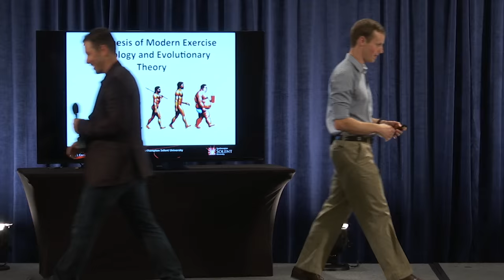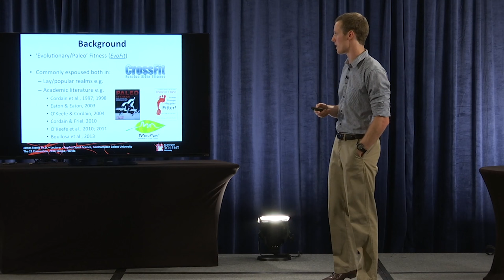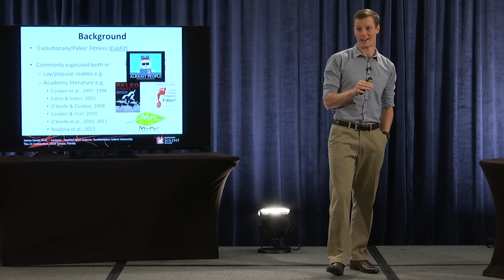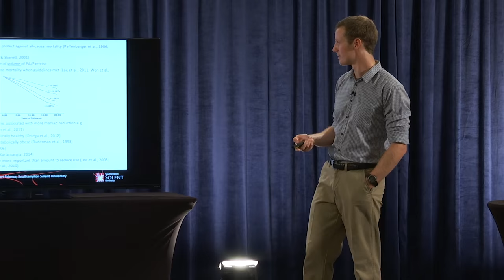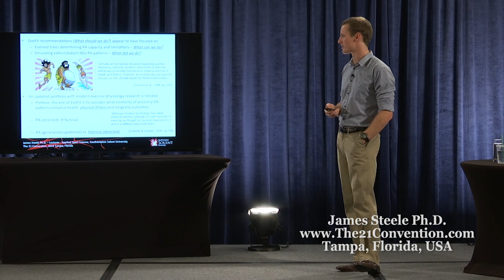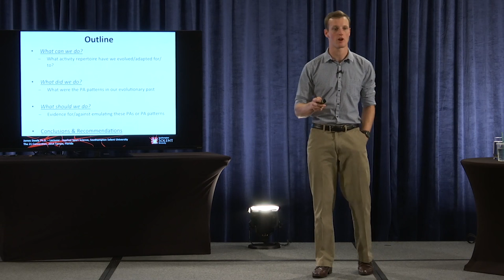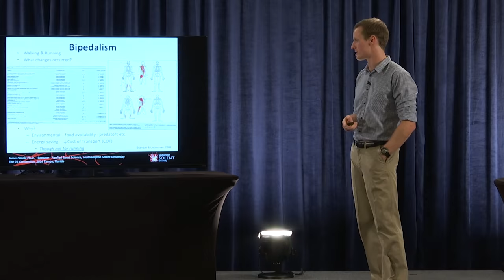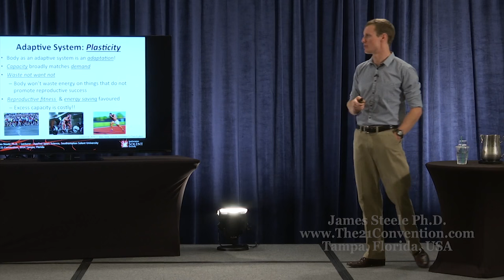Chapter 1 of 4 | A Synthesis of Modern Exercise Physiology and Evolutionary Theory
This is a talk on the research surrounding modern exercise physiology and evolutionary theory. You will learn the truth about the evolutionary paleo fitness movement and why you don’t necessarily have to be concerned about living a sedentary lifestyle.

In full presentation, you will learn:

- What mode of exercises you should be engaging in.
- Why you don’t need to structure exercise around play.
- Why quality high intensity exercise is the key to achieving your fitness goals.

About James Steele Ph.D. :

James Steele is a Lecturer in Applied Sport Science in the Health, Exercise and Sport Science department at Southampton Solent University.  His job involves furthering research in the areas of health, exercise and sport science in addition to teaching on physiology, biomechanics and research methods on the Universities Sport Science, Sport Coaching and Health and Fitness related courses.

James graduated with a first class BSc (Hons) in Applied Sport Science from Southampton Solent University in 2010 and has recently completed his PhD researching the effects of isolated lumbar extension resistance training for chronic low back pain and its symptoms. In addition to his academic qualification James has gained extensive applied experience working as a strength and conditioning provider with a wide range of elite athletic populations including; international Ironman triathlete’s, Paralympic wheelchair basketball and rugby, semi-professional muay thai fighters, University American football and professional soccer. In addition he has worked with non-athletic populations including the elderly, diseased, and a population that he continues to conduct research with; sufferers of chronic low back pain.

James has also authored several peer reviewed papers on resistance training, low back pain and the scientific method and continues to prepare research outputs with many more in the pipeline from his PhD research and post-doctoral research plans.